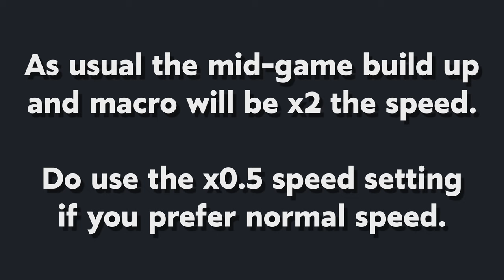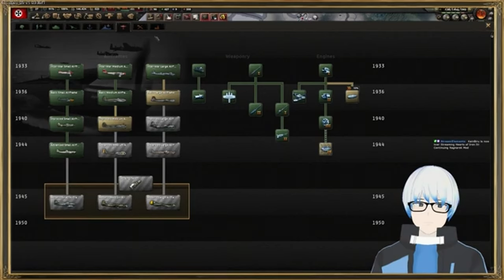Mid-Game Buildup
Operation Null Iberia